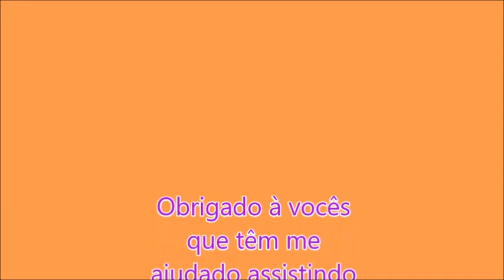Viação Águia Branca-VCO x São Paulo- Cleber dá moral de novo-Valeu!!!